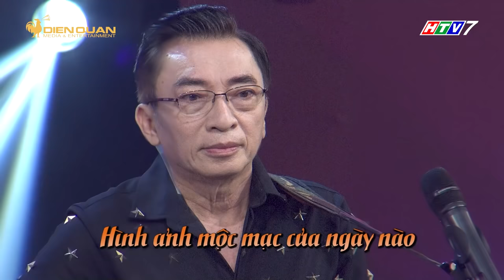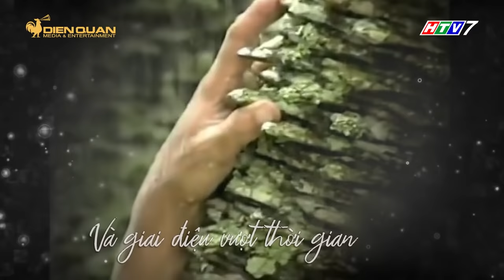Dấu ấn huyền thoại | Tập 5 full: NS Đình Văn và chuyện tình đẹp như cổ tích khiến khán giả nức lòng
DẤU ẤN HUYỀN THOẠI TẬP 5 | HOÀNG TỬ MƯA BỤI ĐÌNH VĂN

Danh Ca - Nhạc sĩ Đình Văn vẫn được xem là 'Hoàng tử mưa bụi' trong ký ức của người yêu nhạc với những bài hát tình ca ngọt ngào và an yên trong những mảnh ghép đời thường giản đơn.

Đến với Dấu Ấ Huyền Thoại, Hoàng Tử Mưa Bụi Đình Vãn đã tái hiện rất nhiều ca khúc gắn liền với tên tủi của mình khiến khán giả có mặt tại trường quay nhiều lần xúc động.

Bên cạnh đó, anh cũng chia sẻ về chuyện tình đẹp như mơ với người vợ đầu ấp tay gối của mình.

Color Man rất ngưỡng mộ chàng ca nhạc sĩ đầy tài hoa và ngưỡng mộ tình cảm vợ chồng của 2 anh chị!

Mời quý vị và các bạn cùng đón xem TẬP 5 DẤU ẤN HUYỀN THOẠI nhé!
💝 Dấu Ấn Huyền Thoại trân trọng cảm ơn thương hiệu COLOR MAN FASHION  đã cùng đồng hành cùng chương trình
Dấu Ấn Huyền Thoại - chương trình âm nhạc tôn vinh các nghệ sỹ huyền thoại đã ghi dấu ấn sâu đậm trong lòng khán giả, đặc biệt là những nghệ sỹ của dòng nhạc truyền thống và đờn ca tài tử!

Các nghệ sỹ khách mời sẽ có một liveshow riêng ở mỗi tập để tri ân khán giả hâm mộ cũng như giới thiệu cho lớp trẻ hiểu biết thêm về những tinh hoa mà họ đã cống hiến cho sự nghiệp âm nhạc nước nhà.
🎙  Dấu Ấn Huyền Thoại phát sóng lúc 20:35​ Thứ Tư hàng trên kênh HTV7